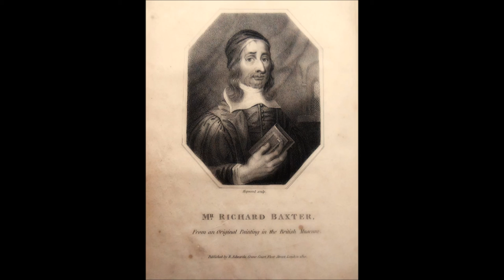Richard Baxter The Reformed Pastor - audio book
Richard Baxter The Reformed Pastor - audio book SUPPORT OUR MINISTRY BY CLICKING ON ALL THE ADS POSSIBLE PLEASE. this way we are paid some money from the Advertizers.